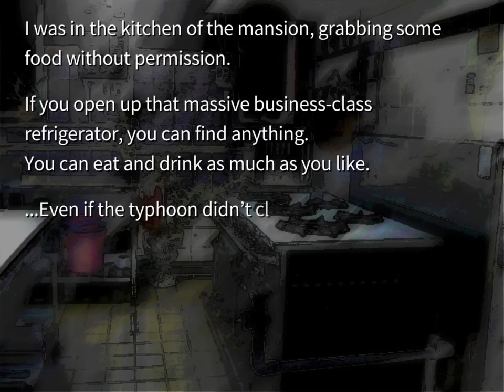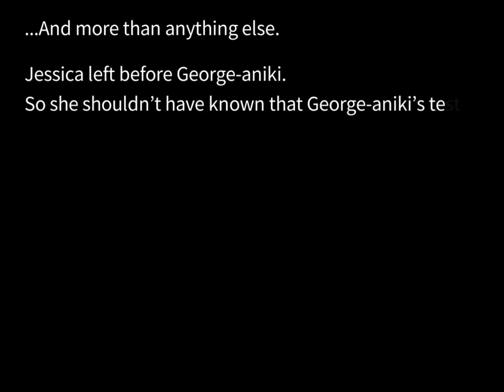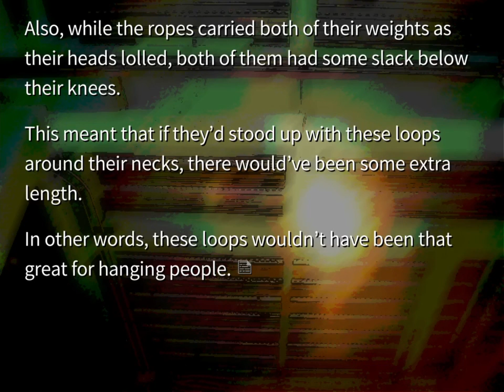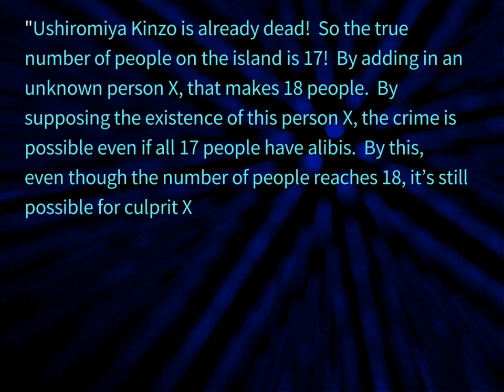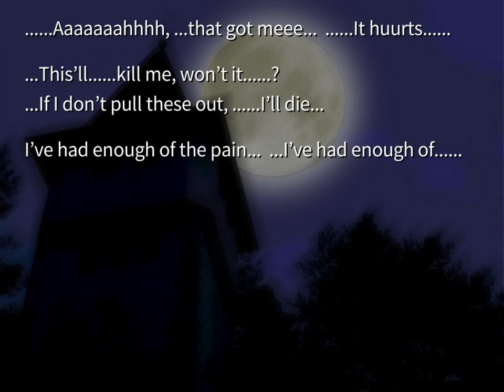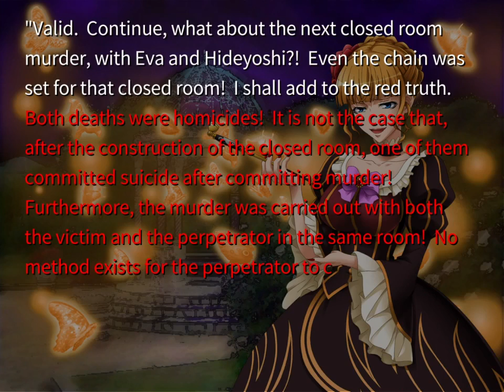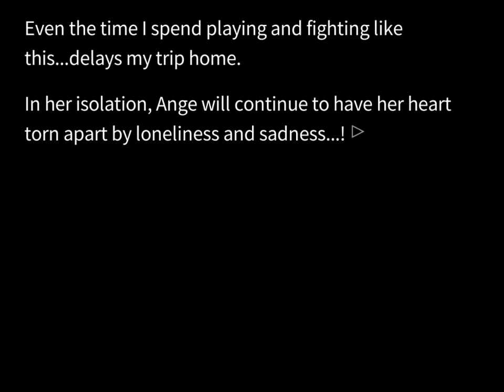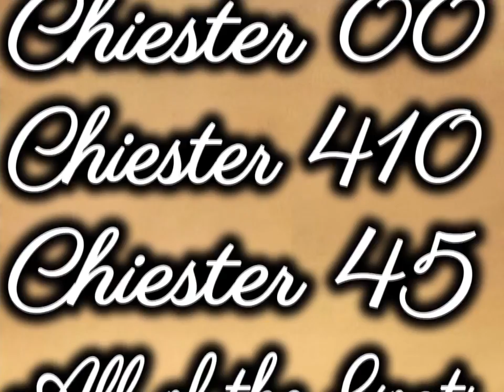Let's Play Umineko! Episode 72 - Battler Tries Harder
Hey there folks, let's head on over to the tea party! I'll be honest with you; it's the most bonkers tea party I've ever seen...